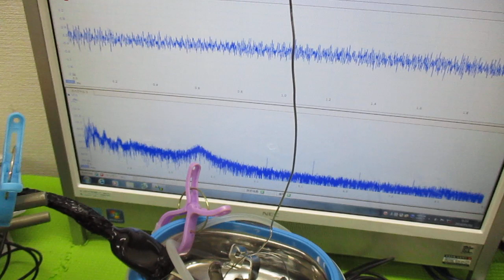超音波洗浄器の利用技術（オリジナル超音波システムの開発技術） ultrasonic-labo